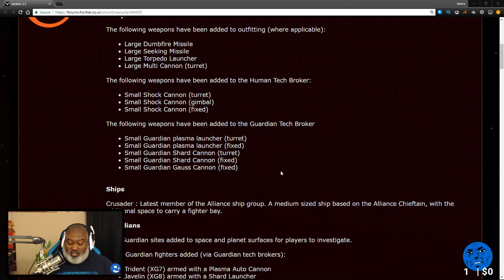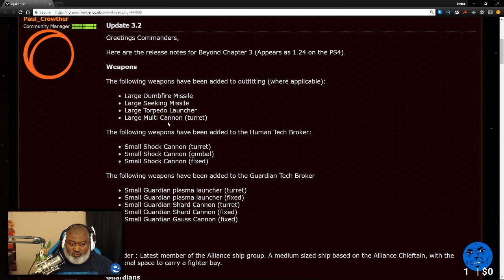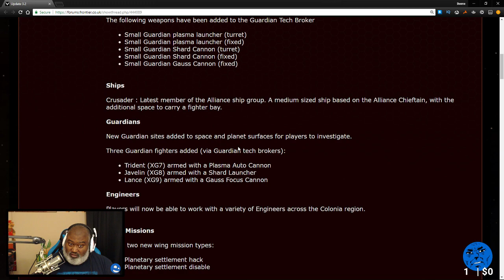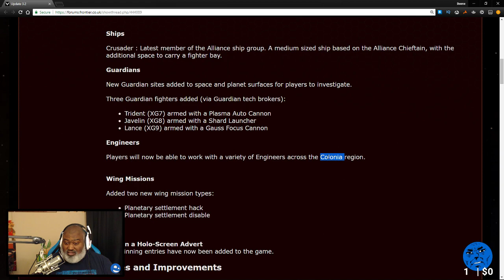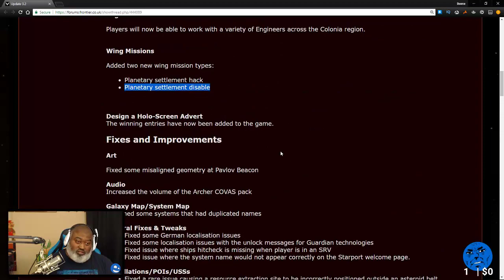Bwana Plays Elite: Dangerous Beyond Chapter 3 - Episode 1